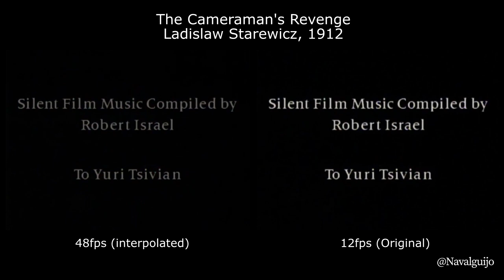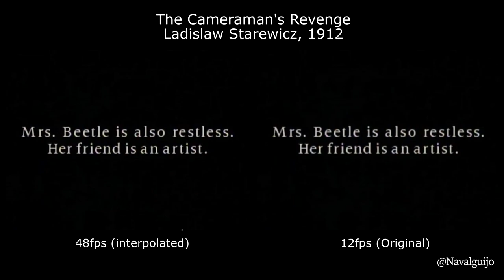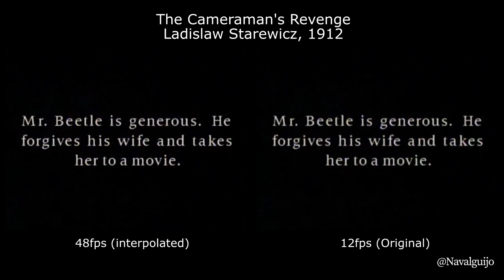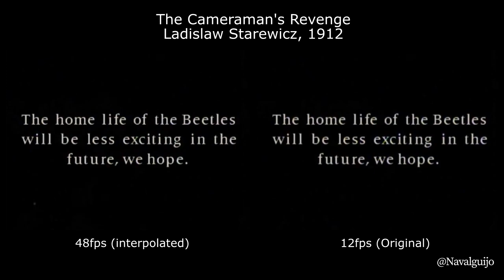[48fps] Ladislaw Starewicz - The Cameraman's Revenge - 1912